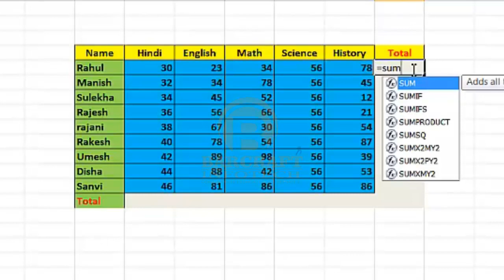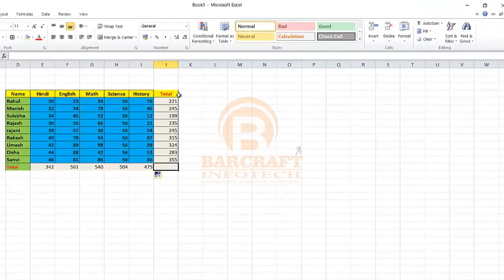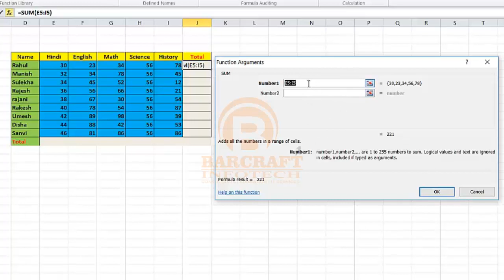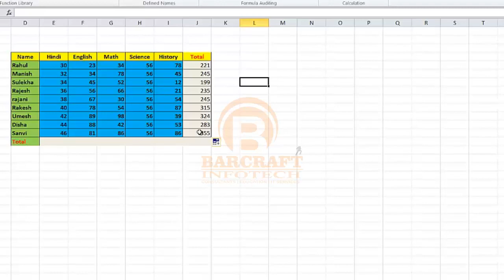MSE-07 Microsoft office Excel | How to use SUM formula In excel hindi by Barcraft Infotech (BIPL)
Helo Friends microsoft office excel. Details information about in How to use SUM formula In excel  In excel - hindi is here.
it is free excel tutorial
provided by Barcraft Infotech, so if any body want to learn from basic to advance Excel

if you want same free excel tutorial then please comment me in comment box and Like this video and share with you friends.

ye video barcraft infotech ki or se banaya gaya hai. jo ek ek best computer training
istitute hai. agar aapko es video me se kuchh bhi swal ho to niche comment box me comment
kare mai aapke swalo ka jwab dunga. aur Barcraft infotech aapke liye IT Solution (Support)
bhi deti hai. to agar aapko computer ka koe bho problem hai to aap mujhse direct bat kar sakte

like button daba kar like krna aur share button daba kar share krna na bhule.

if you have any queries regarding in this video then please comment me, i will help you.